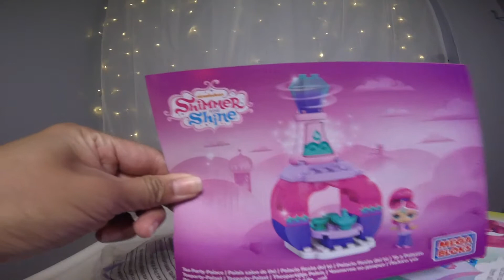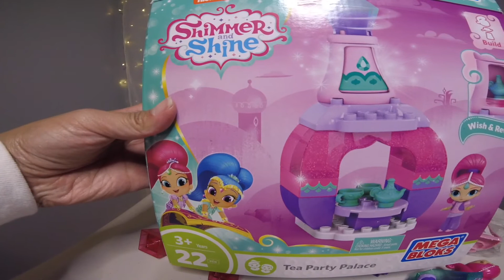Unboxing Shimmer and Shine Mega Blocks set tea party palace edition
Hi, and welcome to The Maven Show! Maven unboxes a new set of Shimmer&Shine Legos. (Purchased from Target)

*Like and leave a comment to see what video you want to see next(=